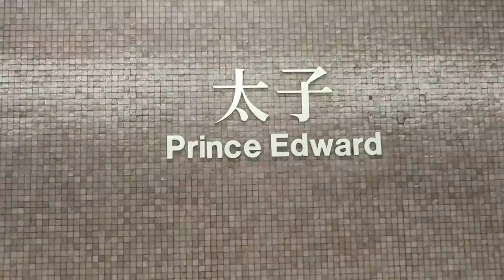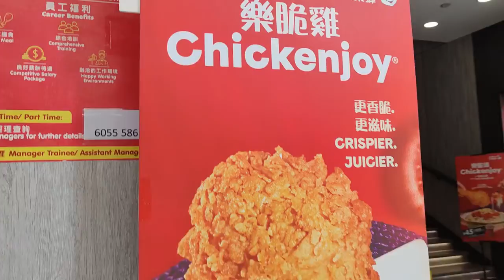Roaming around Prince Edward to Tamar Park